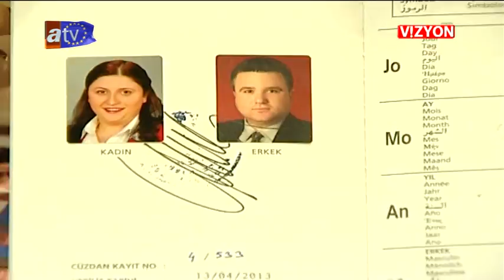AVRUPA VİZYON 14.BÖLÜM ERKAN ERBAŞ DÜĞÜN